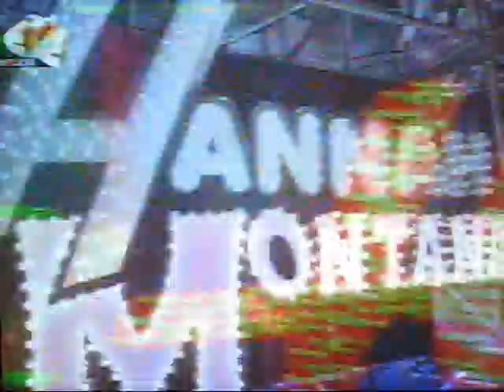Hannah Montana title Russian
Hannah Montana in Russian.

Lyrics:

♪ И лимузин под окном,
И модной одежды без счёта,
Но только вот никто не знает о том,
Что это ты, что ты простая девчонка!

В глазах друзей ты живёшь как все, но в тайне ты  суперзвезда!

Достались мне две жизни,
И от каждой беру
То, что мне по нутру.
Я сложу их и пойму,
Что нужно сердцу моему!
Вот! ♪

I dont like her voice Ugh